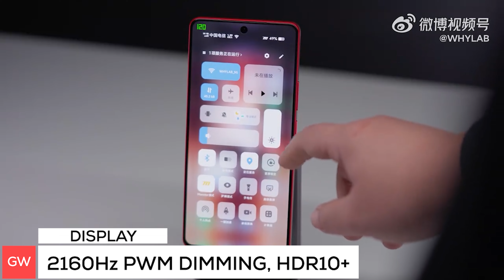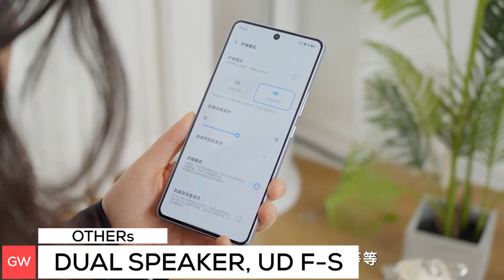🔥 IQOO Neo 9 Pro With Snapdragon 8 GEN 2 | ⚡ IQOO Neo 9 Pro Specs, Price, Features, India Launch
In this video, I’ll show you about iqoo neo 9 pro specs, price, features, and launch date in India in Hindi. . Enjoy!

TOPIC COVERED :

iqoo neo 9 pro specs
iqoo neo 9 pro specifications
iqoo neo 9 pro features